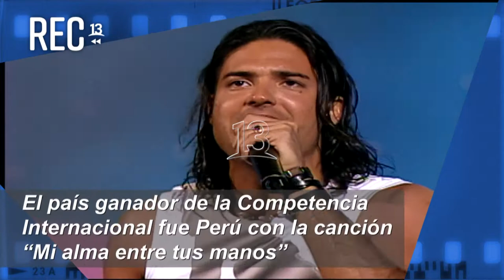MomentosREC: La polera de Javier Estrada, Festival de Viña (2005)